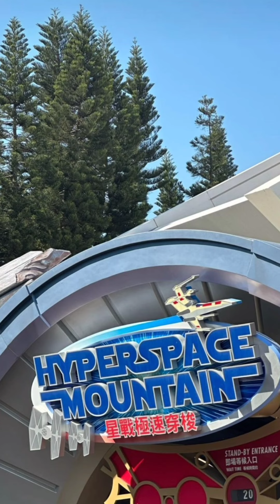Barbie Forteza, pasko with family! • David Licauco's Magical Holiday in Hong Kong!🔥 December 25 ❤️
Barbie Forteza and David Licauco continue to embrace life with gratitude, radiating positivity in their latest updates. Their journey is marked by deserving blessings and love, a testament to their hard work and genuine spirits. May their shared moments be filled with joy and success, reflecting the beautiful chapter they're creating together.